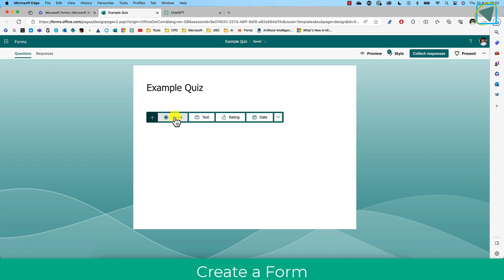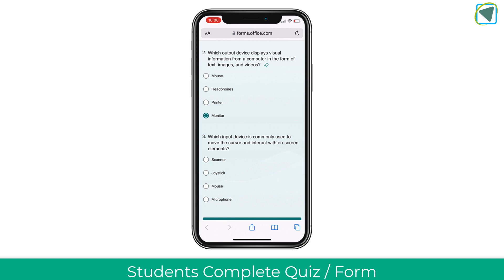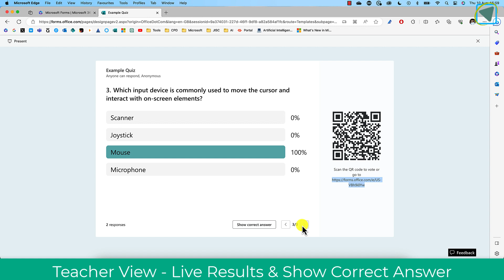Microsoft Forms Present Live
Discover the teacher guide to Microsoft Forms.  Learn how to create captivating surveys and quizzes tailored to your lessons. But that's not all – dive into the future with live presentation features. Share forms through QR codes and watch real-time responses roll in! Elevate your teaching with interactive learning. Watch now and revolutionize your classroom engagement!

If you're curious about the potential of edtech and its impact on education, I invite you to hit the subscribe button and turn on notifications, so you won't miss our upcoming discussions. Let's learn and grow together in this ever-evolving educational landscape

Thank you for joining me in this conversation about AI in education. Your engagement drives our exploration of how technology can shape a brighter future for learners worldwide. Here's to sparking innovation in education! 🚀📖